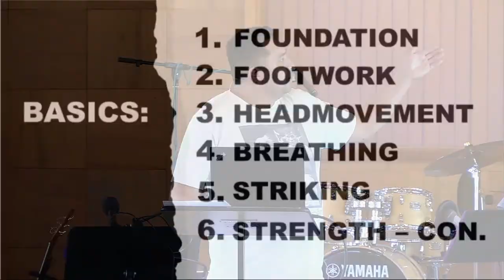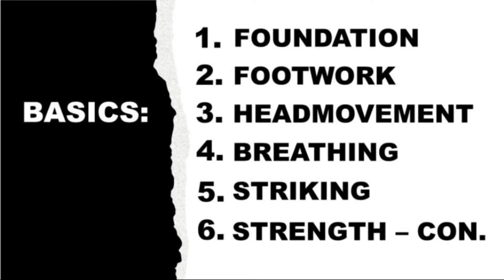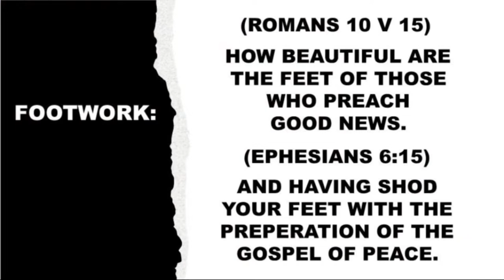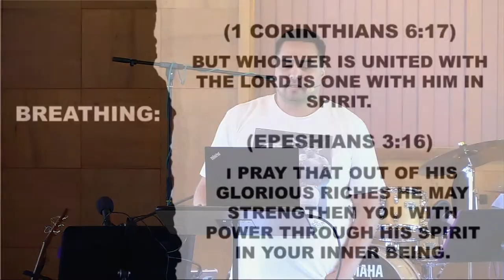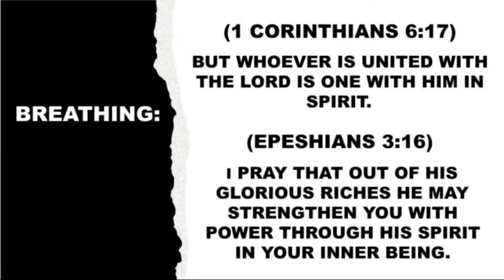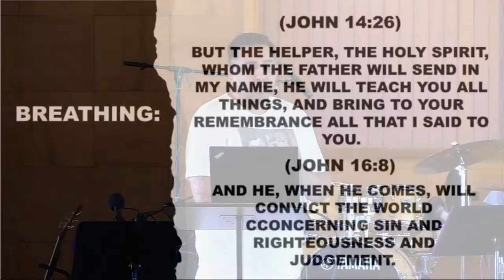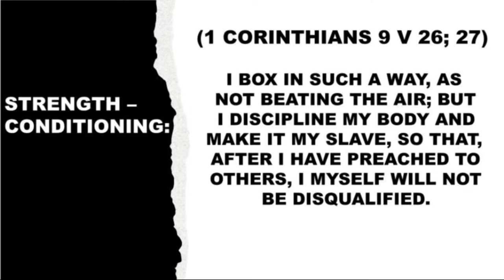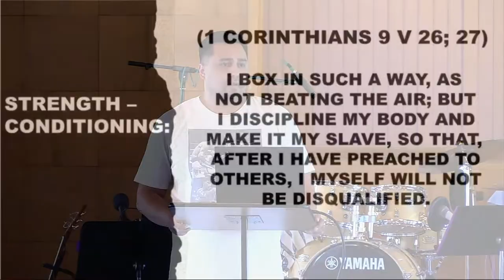LCF C&MA Worship Service for Sunday, June 27, 2021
Good Morning and welcome to our live stream service for Sunday, June 27, 2021.

The Lion And The Lamb Words and Music by Brenton Brown, Brian Johnson and Leeland Mooring

See A Victory Words and Music By Steven Furtick | Ben Fielding | Jason Ingram and Chris Brown

God I Look To You Words and Music by Jenn Johnson and Ian McIntosh

Worthy Of It All  Words and Music by David Brymer and Ryan Hall

I Exalt Thee Words and Music by Pete Sanchez Jr.

How Great is Our God words and music by Ed Cash, Jesse Reeves, and Chris Tomlin